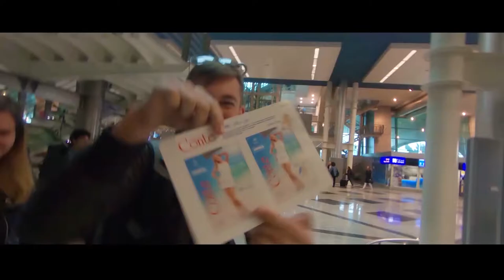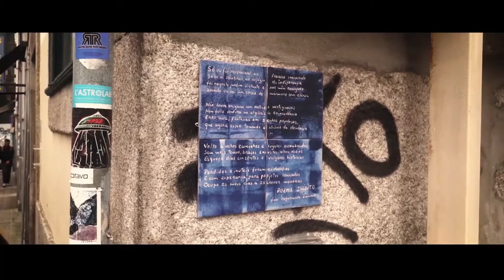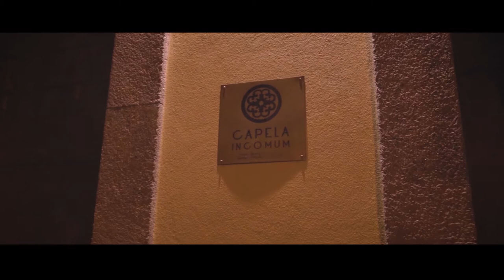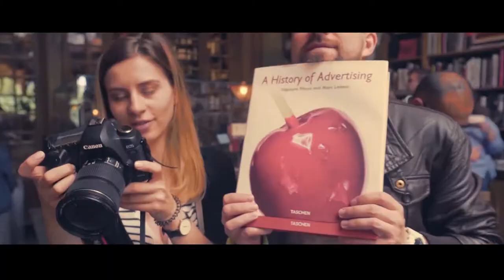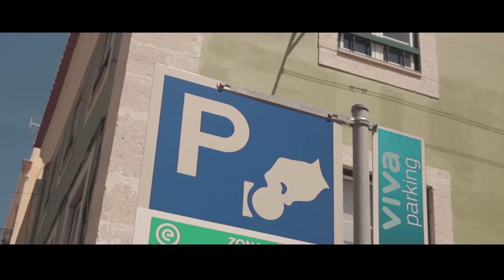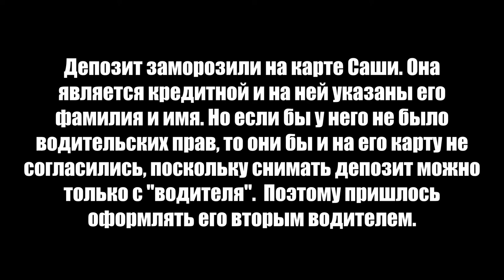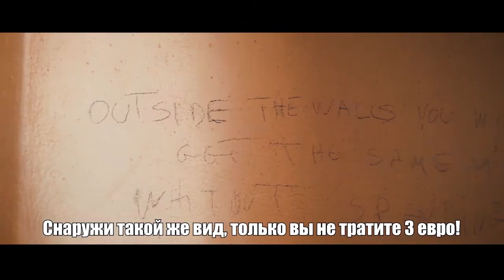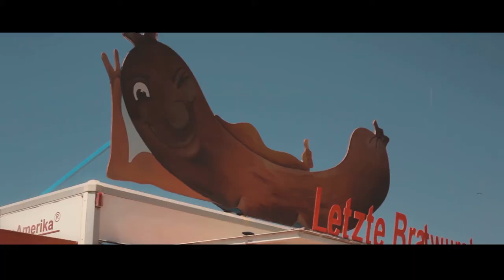Португалия. Автотрип. Что нужно знать? Маршрут. Сезон целиком.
Сегодня мы расскажем Вам о Португалии - стране хмельной атмосферы и творчества. Мы проехали всю Португалию на автомобилях с севера на юг аж до самого побережья и смогли запечатлеть как городскую, так и природную сторону этой страны. По традиции, мы подготовили для Вас маршрут нашего путешествия со всеми лучшими местами, которые мы посетили. Его будет вполне достаточно для 8-10 дней путешествия по Португалии. Ссылка в описании. Ну что ж, погнали в автотрип!

БЕЗВИЗ - канал про сумасшедшие путешествия в художественной обертке и с максимально полезным наполнением - советами, маршрутами, историями ошибок и невероятных открытий.

Помимо Португалии на канале также вышли сезоны про Исландию, Фарерские острова, Канарские острова и Индонезию, посмотрев которые вы будете основательно вооружены информацией и вдохновением для незабываемой поездки в эти страны!

Основные главы фильма:
0:00 - Трейлер
1:15 - Порту
11:20 - Из Порту в Лиссабон. Обидуш, Пенише
15:50 - Лиссабон
25:31 - Sintra, Cabo da Roca, путь на юг
38:10 - Вилла, Томатный пляж
43:01 - Южной побережье. Sagres, Benagil Caves, Nossa Senhora da Rocha